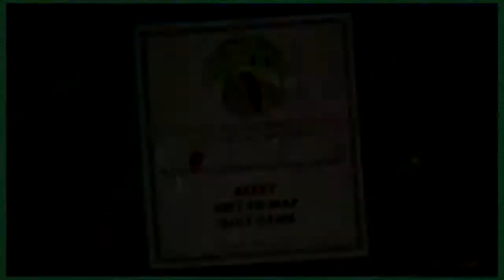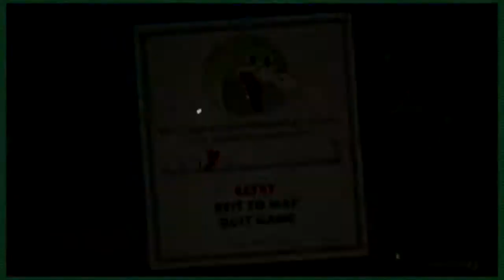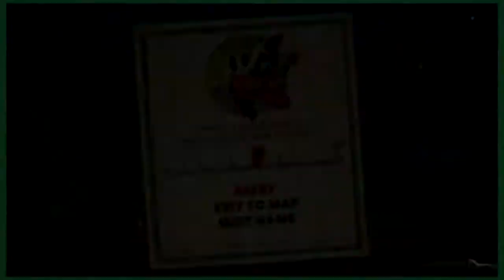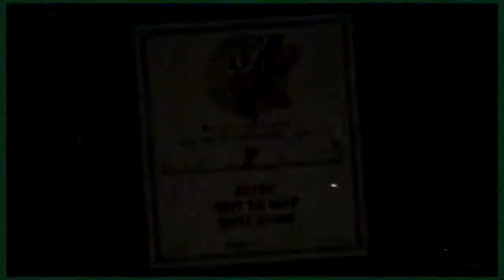CoolBowser Plays Cuphead | F#$k Grim Matchstick (Rage Video) - Part 5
intor made by THE RAILROADING HEDGEHOG